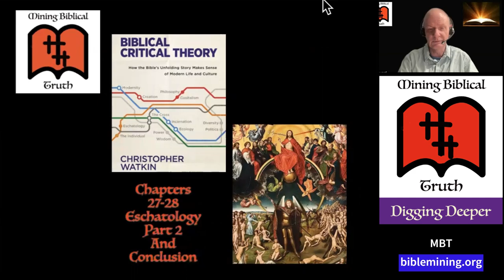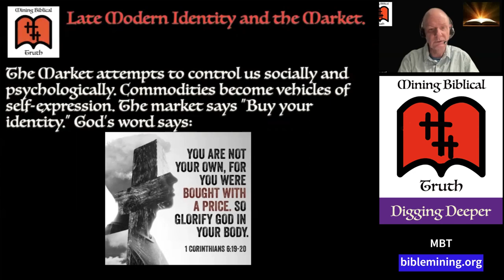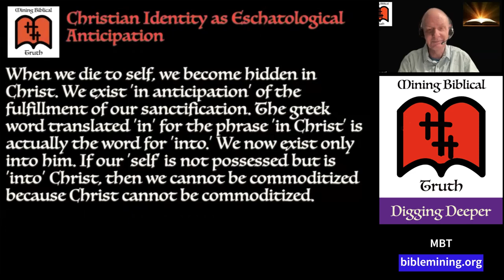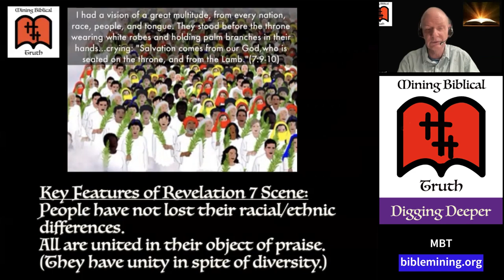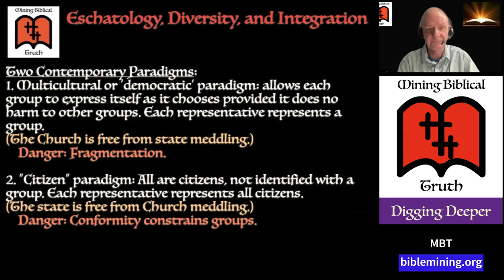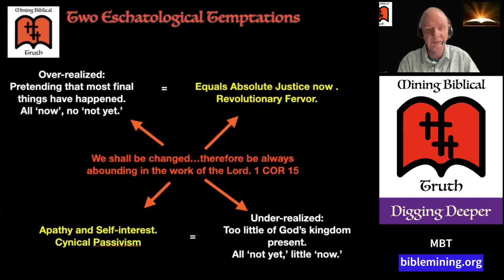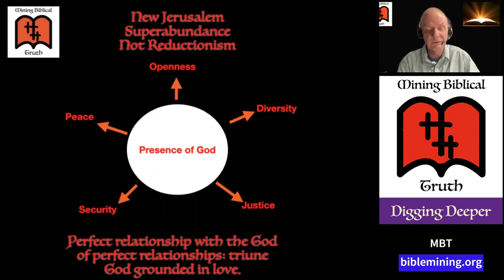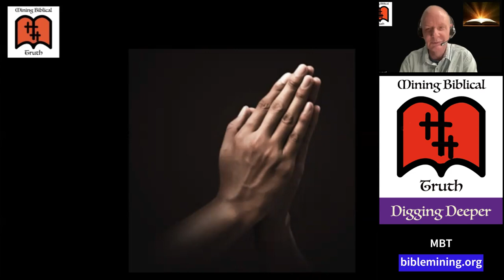MBT - Biblical Critical Theory - Chapter 27 and 28 - Eschatology 2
The final chapters book review of Biblical Critical Theory.